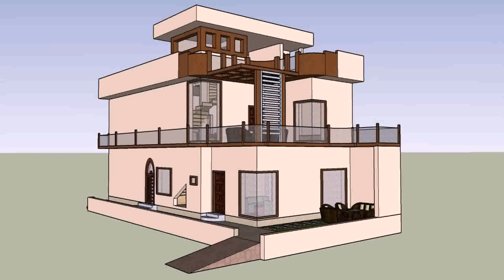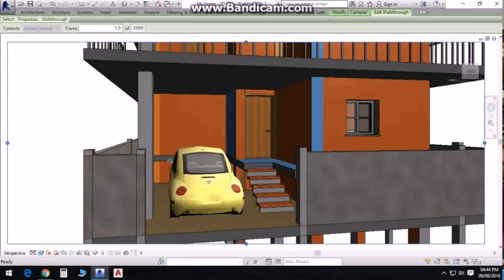5 Marla House Design In India